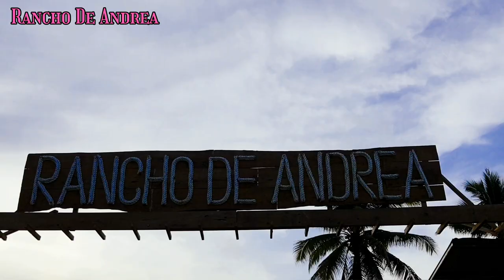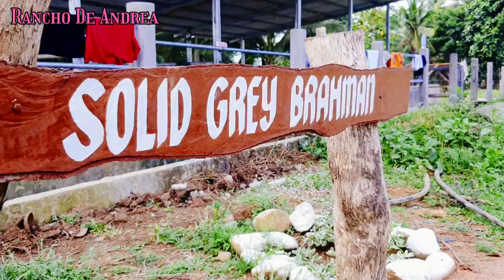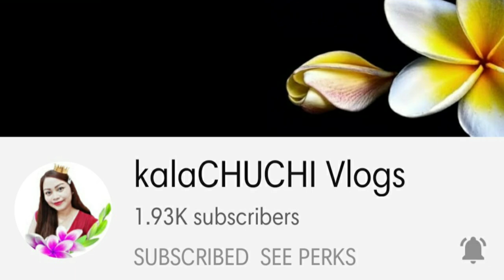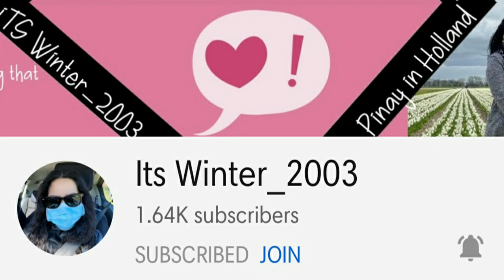A MUST TO VISIT TOURIST SPOTS | LOPEZ JAENA, MISAMIS OCCIDENTAL | Everyday Shatz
Historical Background of LGU Lopez Jaena

Historical evidence showed that the original settlers of the entire Misamis Occidental were the Subanen tribes. Their presence can be traced back to the Neolithic Age.

Lopez Jaena, once called Daisog, was formerly part of Plaridel, Misamis Occidental.  In the 1920s, a committee headed by Juan Taghap initiated the move to separate the municipality from Plaridel. They agreed to name the municipality as Lopez Jaena, in honor of the national hero, Graciano Lopez Jaena. This was finally created through Executive Order No. 179 series of 1928. It was on August 1, 1929 when Lopez Jaena finally gained its freedom and was formally proclaimed a municipality of Misamis Occidental.